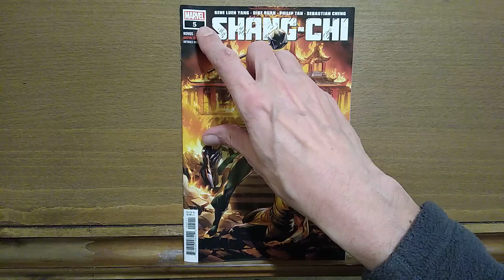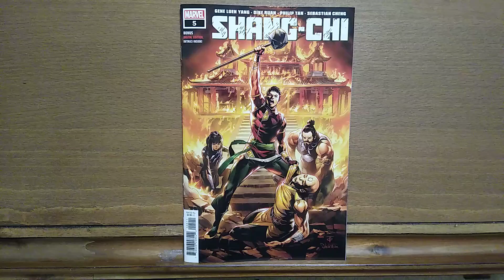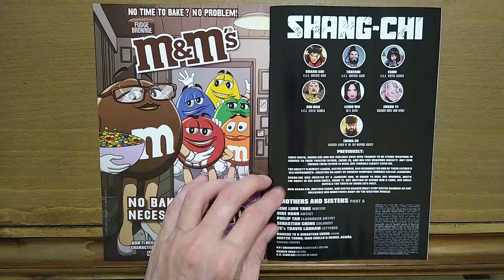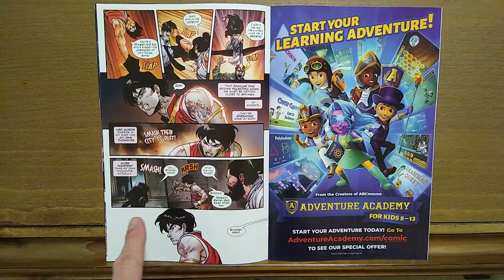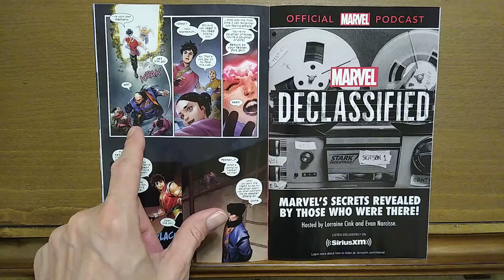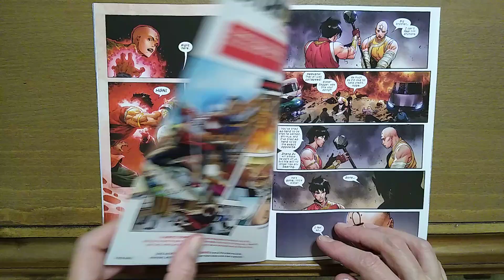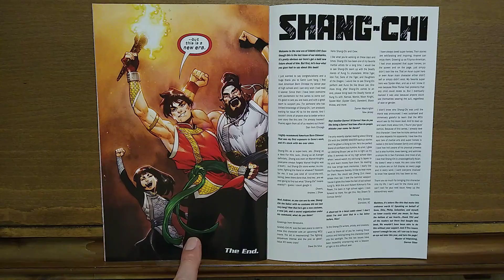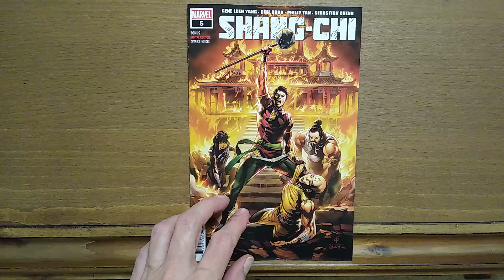Shang-Chi 5 Review - RECOMMENDED –Hai-Ya! End of the Hard Hitting Exciting Arc –Temple of Tomes 186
Satisfying end to the arc, complex, but action packed.  Nice setup for future arc and it looks like Shang-Chi is getting a date with Delilah Wang.

The wonderful and delightful and at times salty and insightful Indie Comics Jones can also be found on the new hit channel Arch Rival speaking on very random and at times obscure and pointless topics when he feels like it